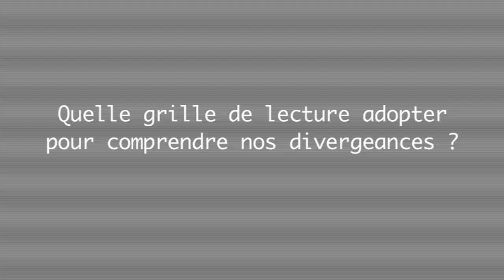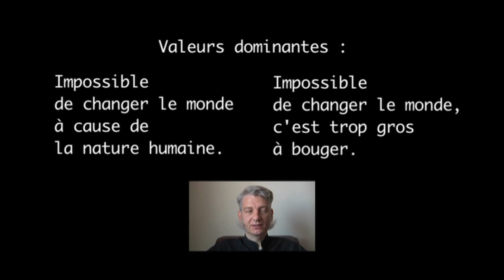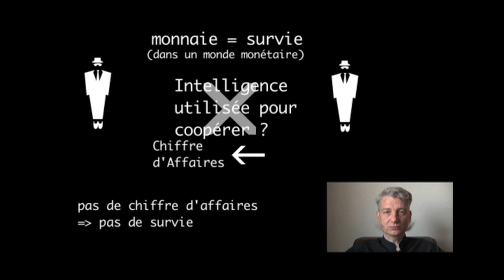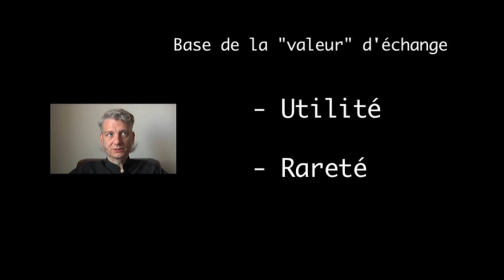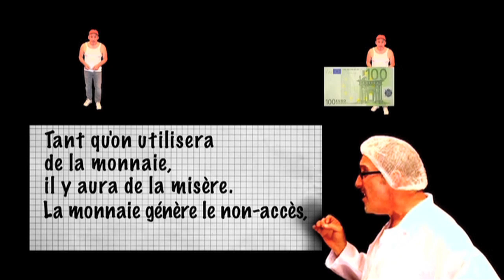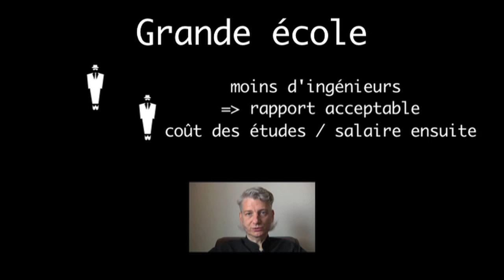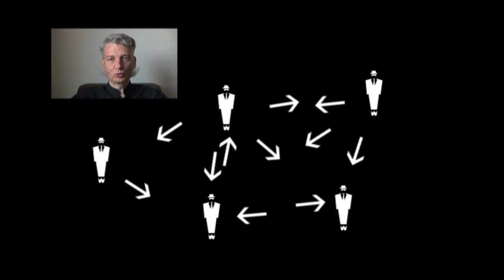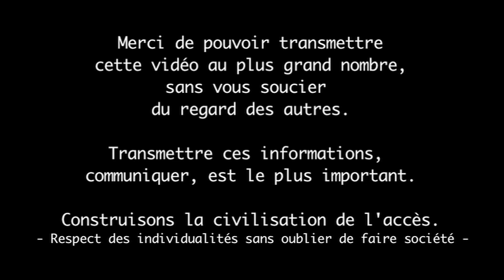Effondrement annoncé : Mode d'emploi pour changer le monde ! :)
Vous voulez "changer les choses" et évidemment, "en mieux", alors peut être que cette vidéo est faite pour vous !
Changer le monde.